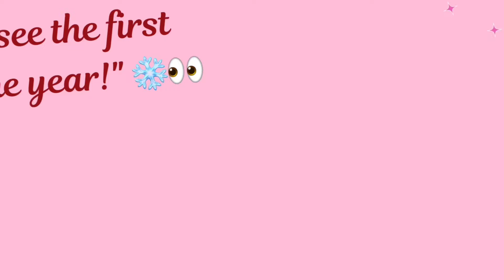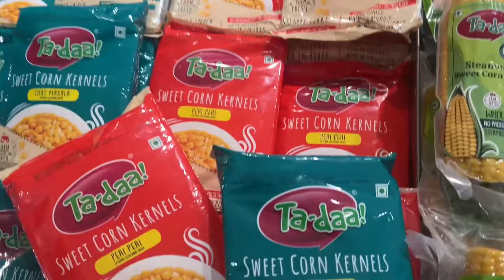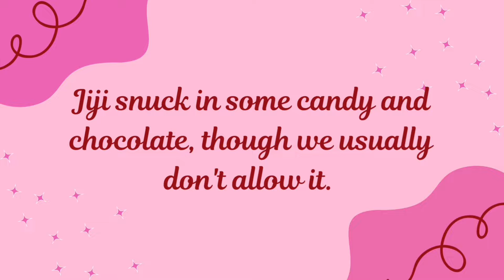Snow Day Grocery Run: Braving the Chill for Essentials!❄️🛒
Its finally snowing In Ladakh and everything is covered in snow and its just look amazing. Caught in the whims of a winter wonderland, it's a race against the falling snowflakes to secure the essentials. Join the adventure as we navigate icy roads and frosty sidewalks, From slipping and sliding to dodging snowball fights, every step brings us closer to stocking up and hunkering down. Embrace the chill and join the snow day grocery run!" ❄️🛒🏃‍♂️